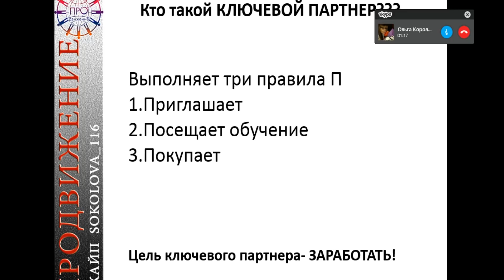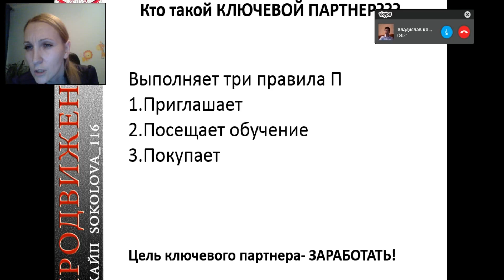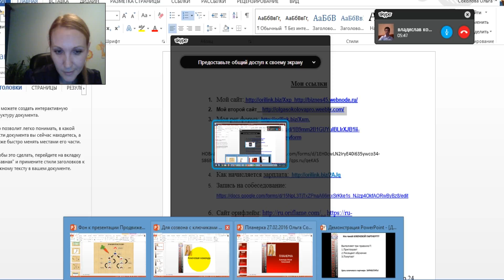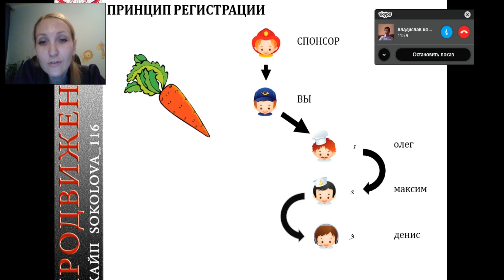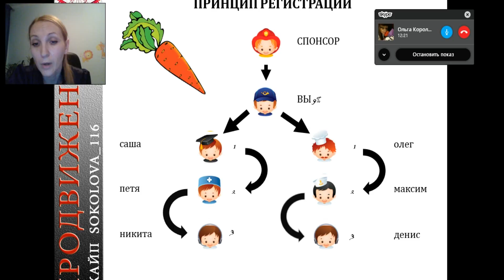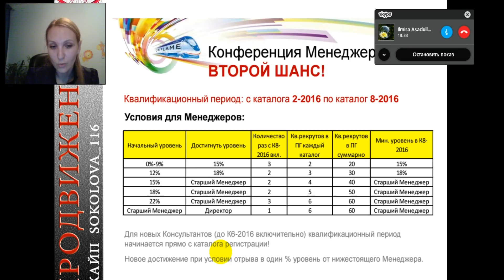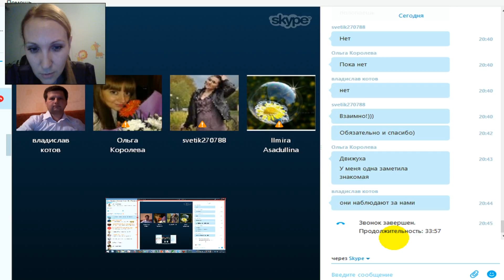Созвон с ключевыми партнерами 10 03 2016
Работаем с удовольствием! Присоединяйтесь к нашей команде, заполнив форму
Мои контакты:
Мой скайп: Sokolova_116